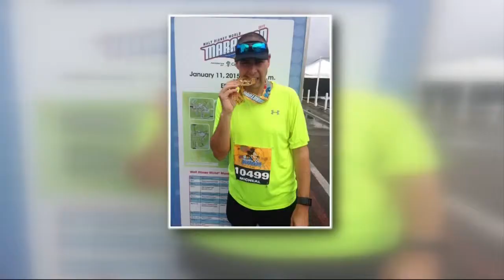Heart Walk: Tampa nurse talks about recovering after heart attack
Heart disease is the number one killer of men and women in the United States.